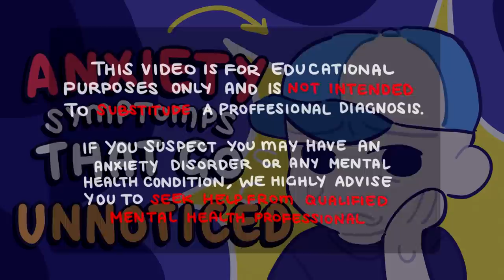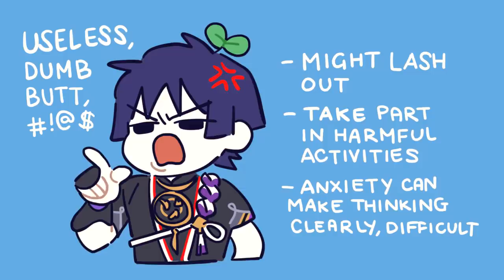7 COMMON Anxiety Symptoms You Probably Don't Realize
Feeling anxiety is completely normal in isolated circumstances, but becomes a problem when these feelings grow more frequent and overpowering. While we generally can recognize the more telltale signs, there are many others that often go unnoticed. Here are a few unusual signs of anxiety.

Writer: Sid Thompson
Script Editor: Isadora Ho
Script Manager: Kelly Soong
Animator: Billie
YouTube Manager: Cindy Cheong

References:
Advantage Mental Health Center. (2020, May 4). Six Unusual Anxiety Signs.
Ankrom, S. (2021, February 16). The Link Between Gastrointestinal Upset and Anxiety. Verywell Mind.
Blaker, K. (2019, June 12). How to Recognize Unusual & Distressing Anxiety Symptoms. AmeriDisability.
Enlightenedsolutions. (2019, October 11). What is Anxiety Rash?
Mayo Clinic. (2018, May 4). Anxiety disorders – Symptoms and causes.
Raypole, C. (2019, March 15). Physical Symptoms of Anxiety: How Does It Feel? Healthline.